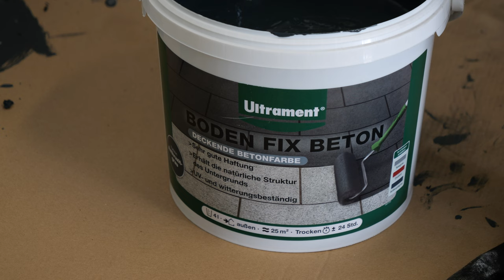OSB Wandverkleidung für die NEUE Werkstatt / MrHandwerk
Ob sie Steffi ersetzt, wirst du am Ende des Video erfahren... 🙈

Starke Outfits und Workwear gesucht?
In diesem Video trage ich Kleidung von JP1880 – der Marke für große Größen.
Lasst euch auch von JP1880 überzeugen und nutzt für eure erste Bestellung im Shop den,
Code mrhandwerk20 um 20% auf euren gesamten Einkauf zu erhalten!

Mein neues Baugerüst und alle weitere Tools aus dem Video:
Bosch Akku-Bohrschrauber 18V:
Wolfcraft mobiler Arbeitstisch:
Bosch (Professional) Paneelsäge:

Tauchkreissäge GKT 55 GCE:
Führungsschiene FSN 1100:
Verbindungselement:
Klemmzwingen Satz:
Rückschlagstopp:
Industriesauger 35l:

Mein gesamtes Video-Equipment🎬:

😍 Mein gesamtes Werkzeug findest Du hier 😍:

🥇Hier findest Du (wie im Video erwähnt) unsere Amazon-Wunschliste 🥇: